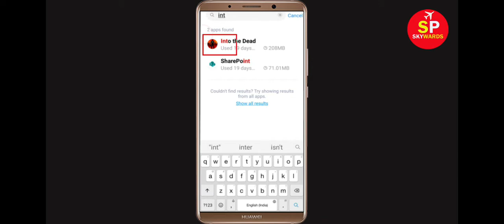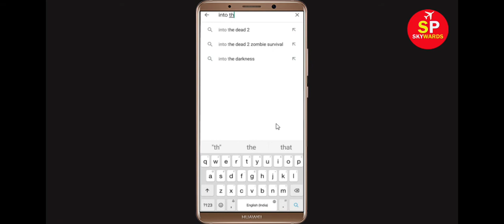How to Fix Into the Dead App Black Screen Error Problem in Android & Ios | 100% Solution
Hello Friends, today in this video tutorial i will show you How to Fix Into the Dead App Black Screen Error Problem in Android & Ios. If you are facing same problem in your android mobile phone then it will help you a lot.